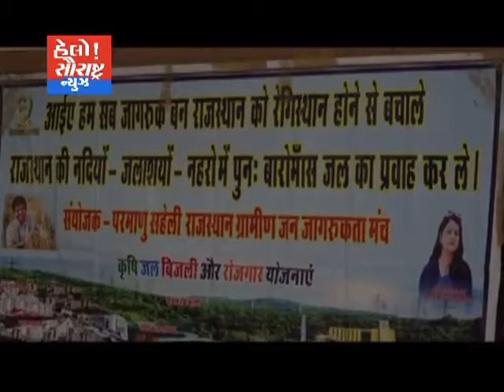અમદાવાદ-યમુના નદી પાણીના ઉપયોગ માટે બંધ બનાવવા માહિતી